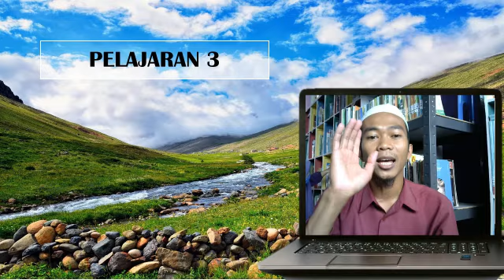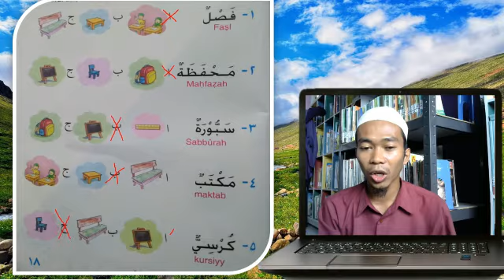Kelas 1 Bahasa Arab halaman 18 oleh Ust Herfan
Kelas 1 Bahasa Arab halaman 18 oleh Ust Herfan SDIT Al Karima Kubu Raya